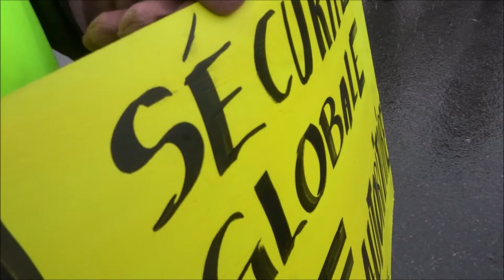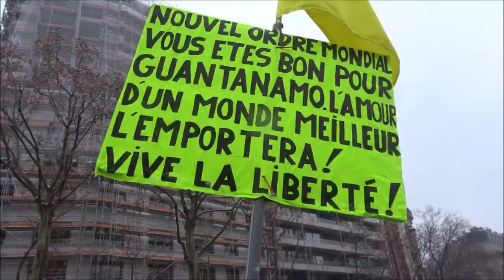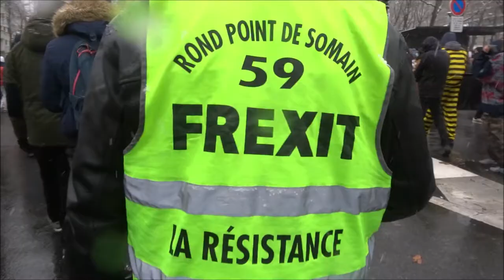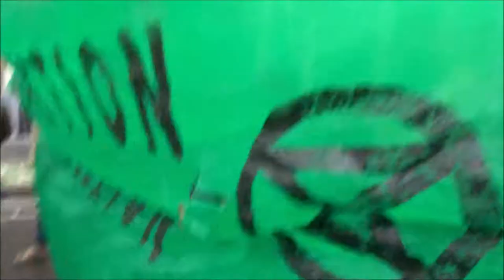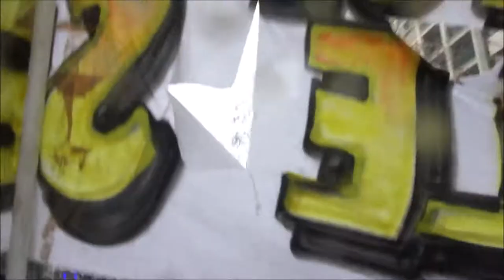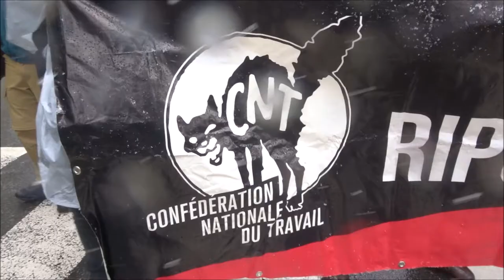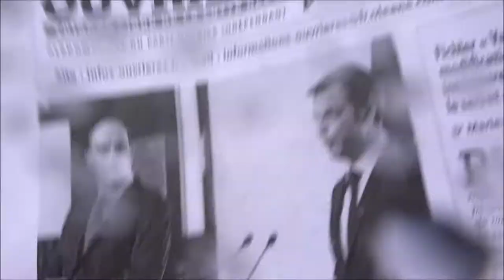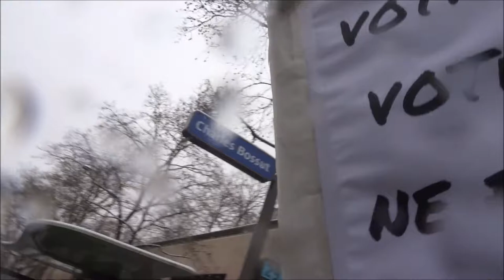marchedeslibertes Marche des Libertés Paris Daumesnil Bastille mariepanic 16jan 2021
- GiletsJaunes syndicatgj Syndicat GJ 91